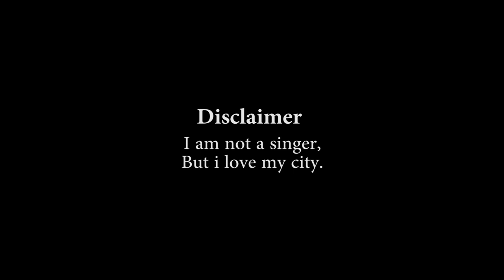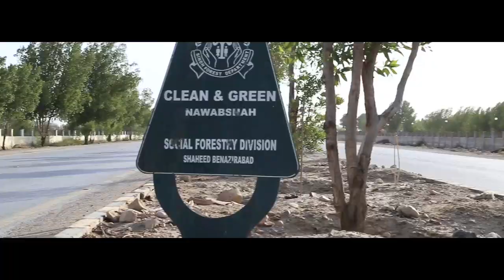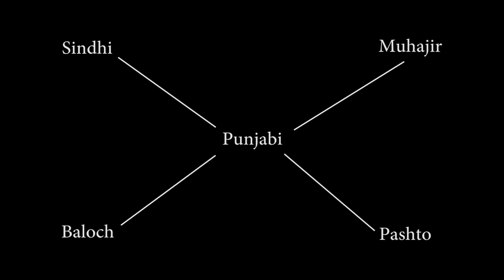NAWABSHAH KE NAWAB | SONG VIDEO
I am not a singer, but this song is for my city. XD